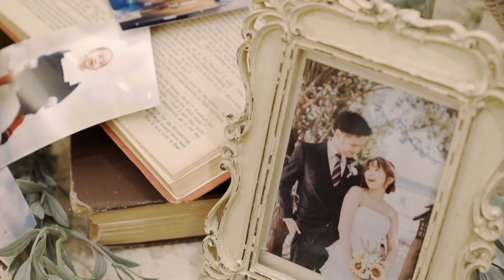【キャメロットヒルズ】No.52 ウェディングカップルレポート(埼玉結婚式場)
①キャメロットヒルズにて結婚式ご成約のお客様限定
※スマホ画面を担当コンシェルジュへご提示下さい。
②キャメロットヒルズにて結婚式済みのお客様限定
→ご夫婦共にチャンネル登録していただくと、結婚式済みのお客様向けイベント、「チャペルコンサート」や「アニバーサリーランチ(ディナー)」のご参加料金5%OFF！　※ご参加当日、スマホ画面をフロントにてご提示下さい。

こんにちは！
埼玉の結婚式場キャメロットヒルズです。

英国・ウェールズ地方の建築様式をイメージとした
周囲の豊かな緑と調和するように佇むジョージアン風邸宅スタイルと、
カントリーサイドにあるからこそ実現できる理想的な環境の中で
繰り広げられる贅沢な「マナーハウスウェディング」。

キャメロットヒルズはそんなアットホームな空間を目指し、
新郎新婦様らしい結婚式をご提案させていただきます。
2つあるチャペルのステンドグラスの違いにも、是非ご注目下さい。

本格的な大聖堂と手入れの行き届いたプライベートガーデンが、
ご来館される全ての皆様を中世英国の世界へ誘います。

少しでも気になられた方は、お気軽にご連絡下さい。
そしてぜひブライダルフェアへお越し下さいませ！

他の式場紹介サイトや式場紹介カウンター経由にて
ご予約頂くよりも、お得なプランをご案内することが出来ます。

キャメロットヒルズスタッフ一同、お待ちしております！